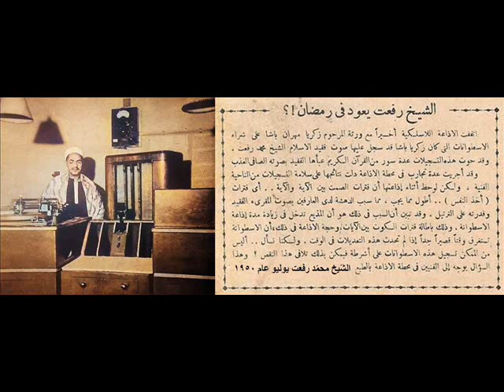الشّيخ محمّد رفعت الآذان